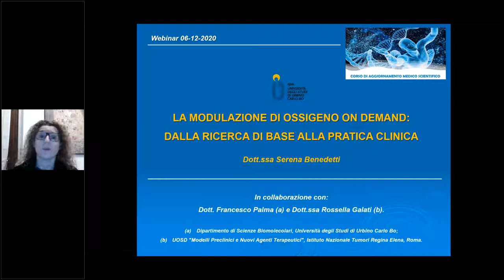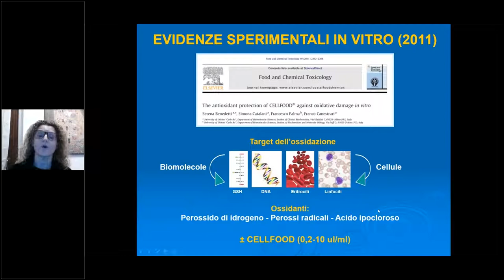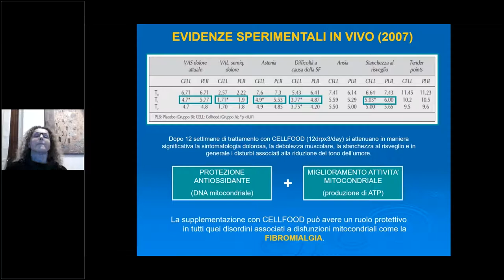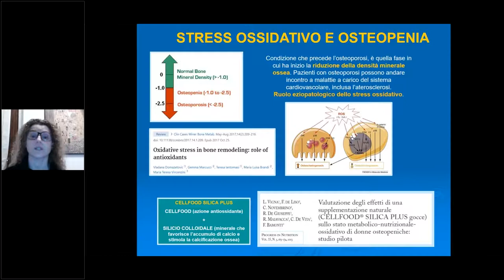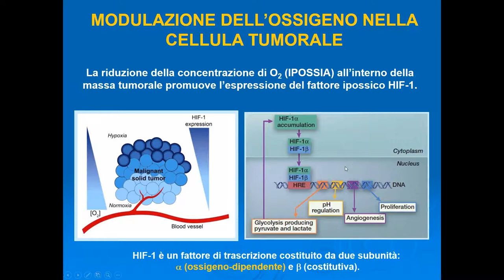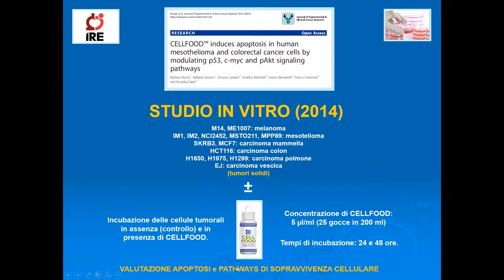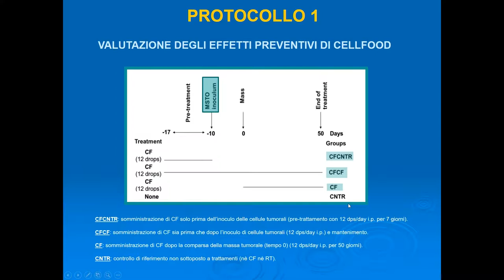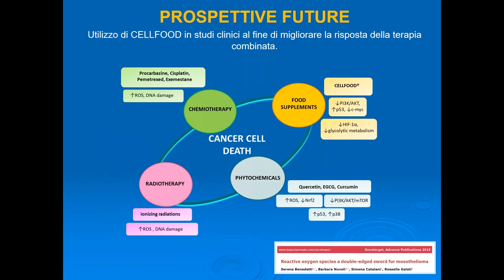Ricerca Scientifica - La modulazione fisiologica di ossigeno ON DEMAND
Lezione magistrale della Dott.ssa Serena Benedetti
Ricerca scientifica sul nutraceutico CELLFOOD gocce

Cellwellbeingitalia
Via delle Querce, 28 – 54028 Villafranca in Lunigiana